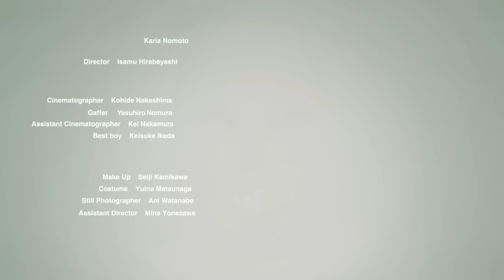Matou_isamu_hirabayashi.mov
Cas/Karia Nomoto

Director/Isamu Hirabayashi

Cinematographer/Kohide Nakashima
Gaffer/Yasuhiro Nomura

Make Up/Seiji Kamikawa
Costume/Yuina Matsunaga

Still Photographer/Ani Watanabe

Music/Takashi Watanabe

Sound Design/Keitaro Iijima
Foley/Teruhisa Kawashima
Foley Assistant/Naoto Sato

Assistant Director/Mina Yonezawa
Assistant Cinematographer/Kei Nakamura
Best boy/Keisuke Ikeda

Producer/Yasuo Fukuro
Production Manager/Tomomi Ando

Special Thanks
TATEOKA OFFICE Co.,Ltd
Kokihihumi Co.,Ltd
Studio Doll Up
KAWACHI CO.LTD
Holbein Art Materials inc.

ⒸSENDAI SHORT FILM FESTIVAL 2011